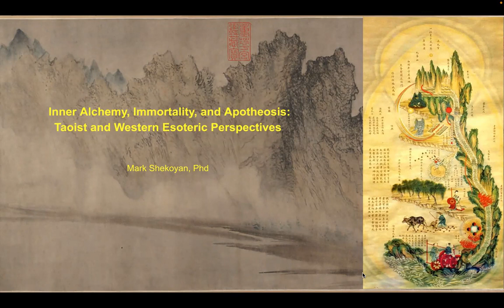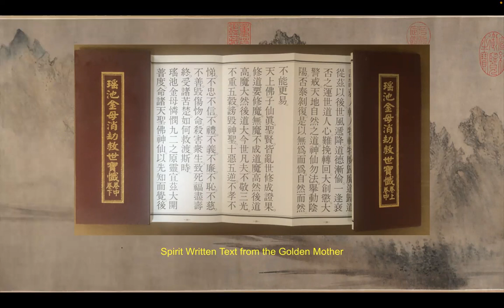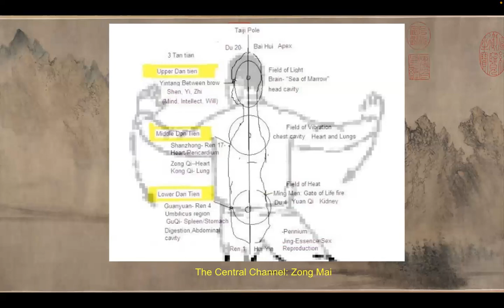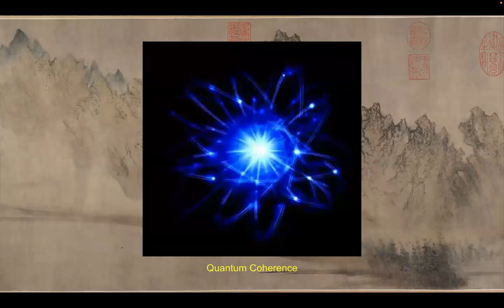Inner Alchemy, Immortality, and Apotheosis: Taoist and Western Esoteric Perspectives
This is a presentation I gave at the 40th Anthropology of Consciousness Conference on April 29, 2023, in Bellingham Washington at the Chrysalis Spa and Inn.